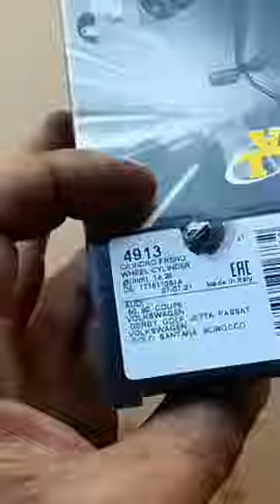référence maître cylindre de frein golf 2GTD